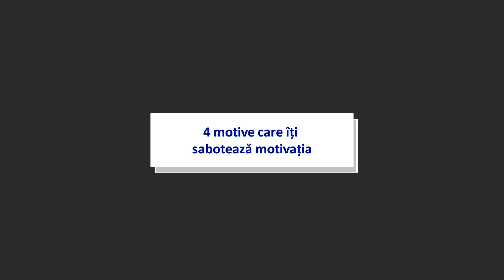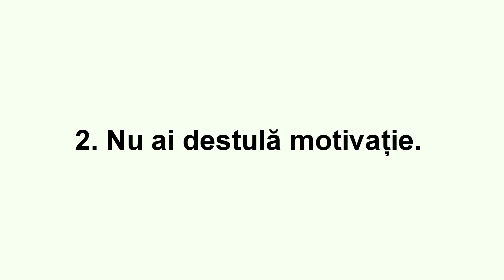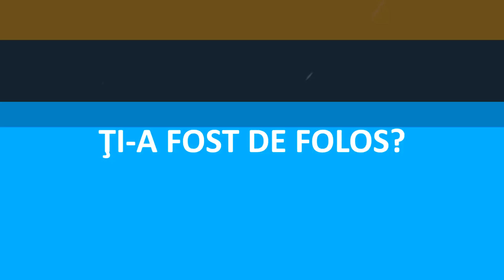4 motive care îți sabotează motivația [S 1 - E 7]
Dacă informația îți este de ajutor distribuie acest video și pentru prietenii tăi.

Aboneză-te/subscrie la canalul meu şi te voi putea ține la curent cu ce postez aici.